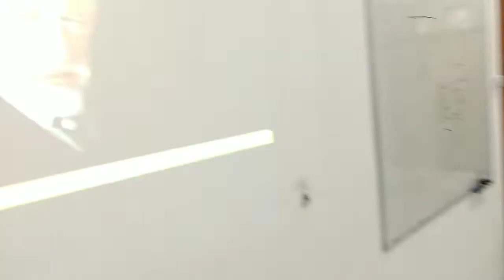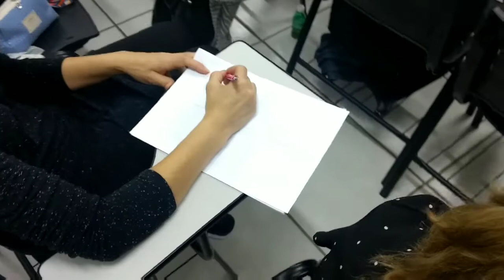Música e desenho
Atividade desenvolvida na aula de DESENHO, com a turma do curso de "Práticas Lúdicas", da cidade de Bragança Paulista, em SP.
A música erudita serve de inspiração para a realização dos traços, dos desenhos.
Prof. Fábio Fiorelli.